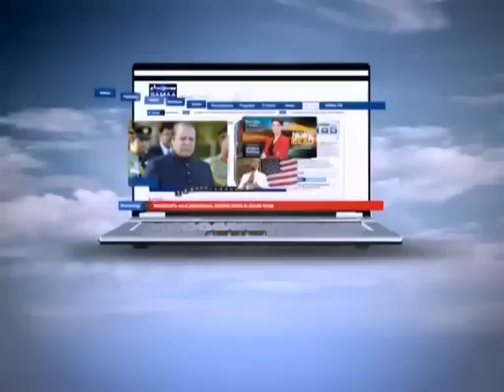Mai Aur Mera Mazhab, August 10, 2012 SAMAA TV 3/3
Mai aur Mera Mazhab is program highlighting the aspects of Islam and its teachings. It will unfold cultural values and norms of Islam in accordance with the modern principles of existing society.